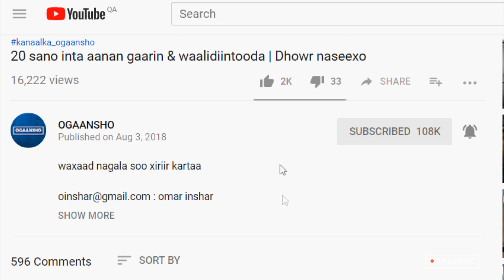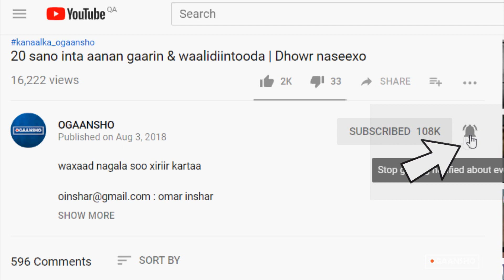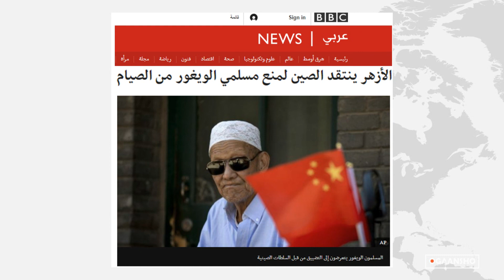Turkistaanta Bari | East Turkistan | Qadiyada mulimiinta iigoorka .